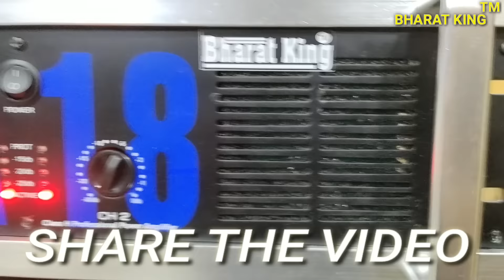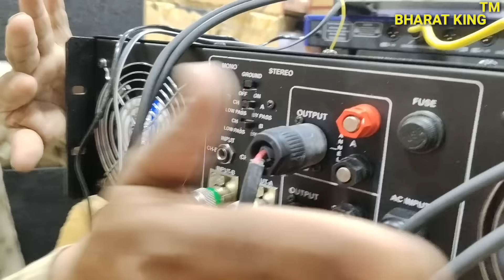BHARAT ELECTRONICS BEST DJ SYSTEM DJ SPEAKERS BHAGALPUR DJ 74500 DJ MIXER BHAGALPUR DJ SYSTEM